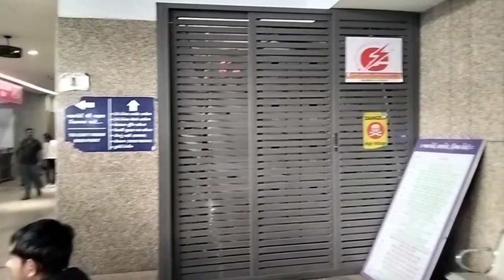Rajkot Bus Port 🥰🥰gujarat